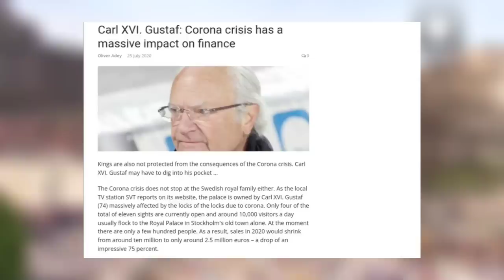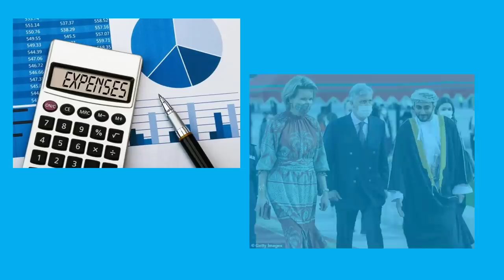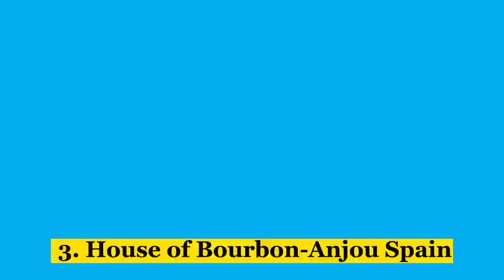The Poorest Royal Families In the World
We all have heard of Royal families but when we think of royalty all we think is how rich they are or their lavish lifestyle. But have you heard of The Poorest Royal Families in the world 2022? Obviously Don't worry about it we got it covered. We have decided to bring you the list of the poorest royal families in the world. Also, we have listed The houses of the poorest royal families in the world of 2022 with their net worth and other important information.